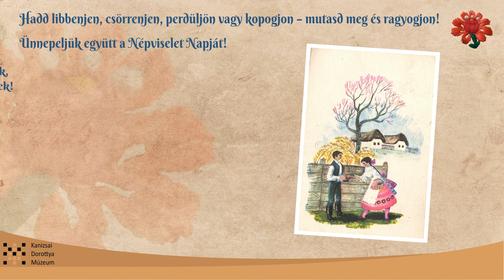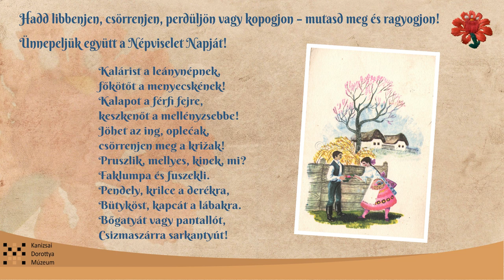A Népviselet Napja 2021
„Hadd libbenjen, csörrenjen, perdüljön vagy kopogjon – mutasd meg és ragyogjon!”
A Népviselet Napja alkalmából (április 24.) online játékra hív a Kanizsai Dorottya Múzeum !
Öltsd magadra és mutasd meg saját tervezésű/készítésű hagyományos népi motívumokkal, különböző kézműves technikával kreált jelenkori, egyedülállóan divatos kiegészítőd vagy öltözéked, és nyerj vele értékes ajándékokat!
Mutasd meg magad! Küldj a Kanizsai Dorottya Múzeum számára Messenger üzenetben egy fotót vagy rövid videót, amiben bátran meséld, táncold, énekeld, zenéld el, hogy mit jelent számodra a népviselet és a jelenkori divat fúziója! (Figyelem! A résztvevők a fotók és videók beküldésével hozzájárulnak ahhoz, hogy azokat a Múzeum Facebook-oldalán közzé tegyük.)
A beküldött anyagok a Kanizsai Dorottya Múzeum Facebook-oldalára kerülnek fel, ahol megtekinthetők és lájkolhatók lesznek. A legtöbb lájkot gyűjtő kép vagy videó tulajdonosa egy értékes nyereménycsomagban részesül, továbbá szakmai döntés alapján egy kreatív alkotót különdíjjal jutalmazunk.
Beküldési határidő: 2021. április 23. 10 óra
A feltöltött tartalmakra 2021. május 3. 10 óráig lehet szavazni.
A további részletekért, érdekességekért kövessétek folyamatosan oldalunkat!
Vegyél részt a játékban – Ünnepeljük együtt a Népviselet Napját!
Sok sikert és divatötletekben gazdag készülődést kívánunk minden ügyes kezű, lelkes alkotónak!
Képek: KDM Fotótár és Néprajzi gyűjtemény
Zene: Pendergő
  - Alsó Tisza menti frisses dallamok (részlet)